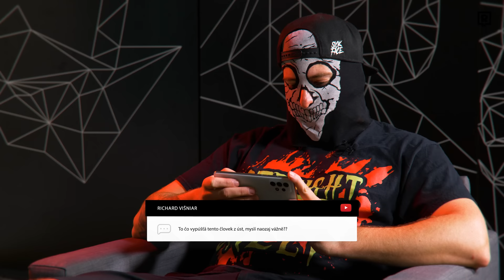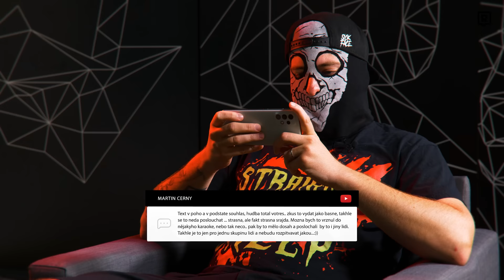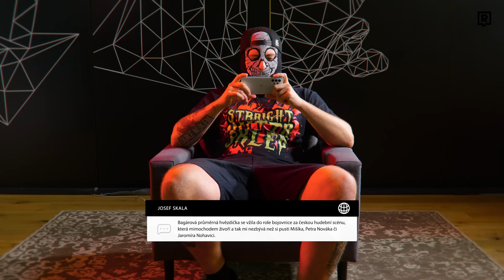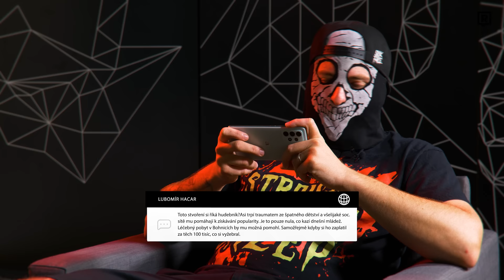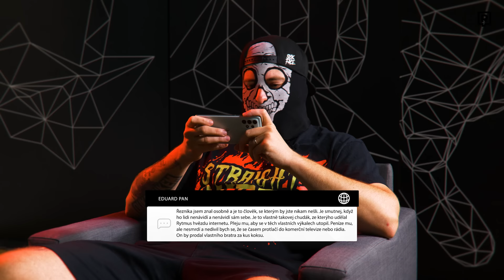Neprofetoval jsem celých 100 tisíc (Řezník reaguje na hate komentáře)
Další video ze série Interhejty je tady! Pozvání přijal hudebník Řezník.